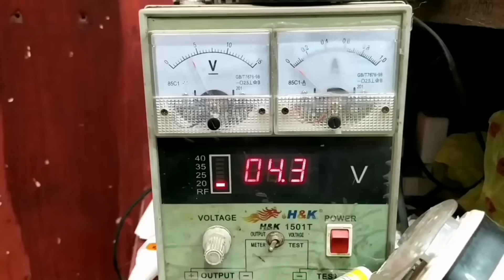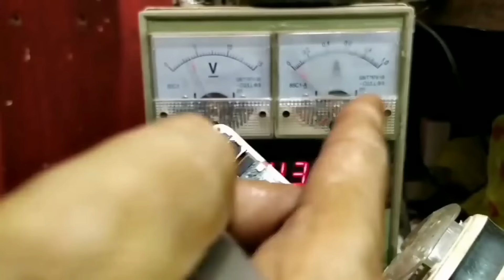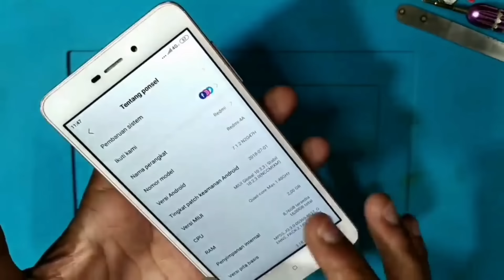SERVIS HP RONGSOKAN REDMI 4A beli cuma 50 ribu